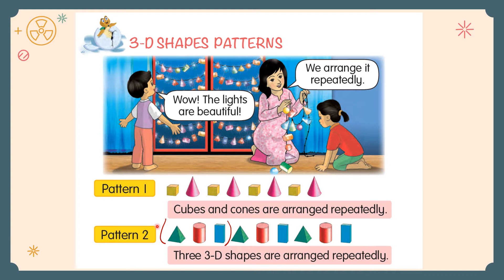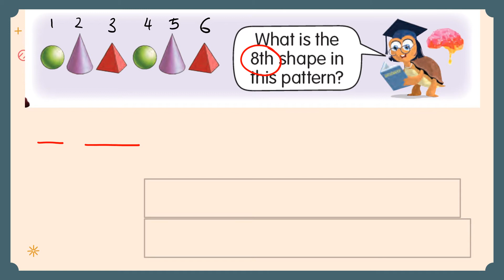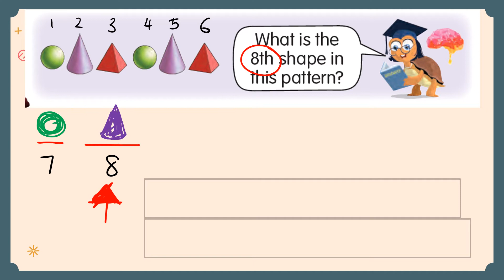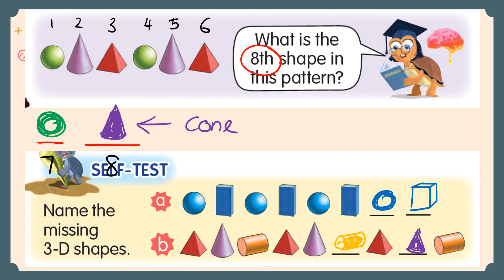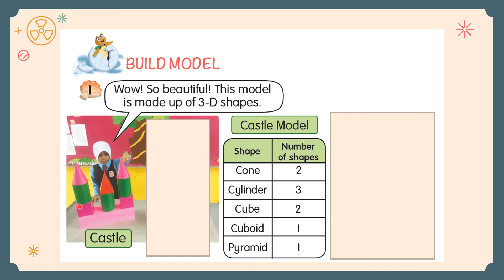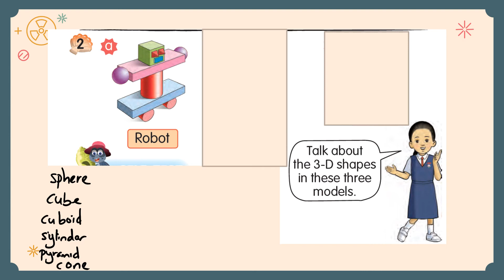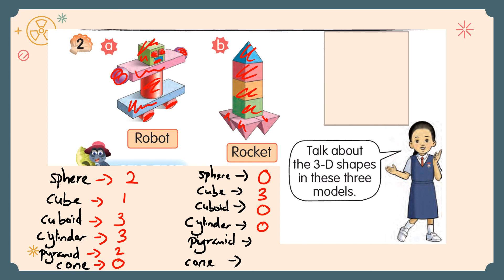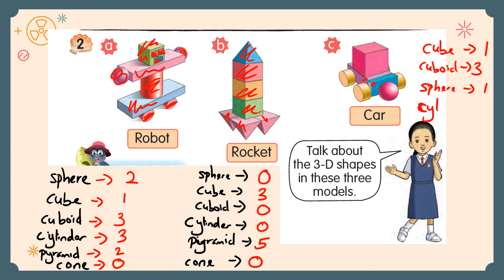Mathematics Year 1 DLP 3D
3 D SHAPES PATTERN AND BUILD MODEL